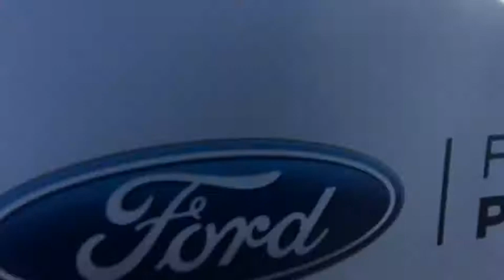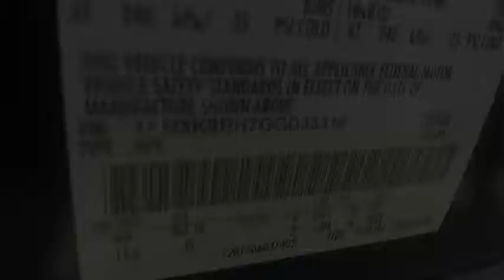2016 Ford Explorer Carson City, Reno, Northern Nevada, Susanville, Sacramento, CA 35314A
Used 2016 Ford Explorer available in Carson City, Nevada at Capital Ford. Servicing the Reno, Northern Nevada, Susanville, Sacramento, CA area.

Capital Ford
3660 S Carson St

Thank you for your interest in one of Dick Campagnis Capital Fords online offerings. Please continue for more information regarding this 2016 Ford Explorer Base with 49526mi. Drive home in your new pre-owned vehicle with the knowledge youre fully backed by the CARFAX Buyback Guarantee. In their original incarnation SUVs were chiefly owned by folks who valued utility above sport. Not anymore! The Ford Explorer Base redefines the SUV and makes the perfect all around family companion. Where do you want to go today? With 4WD you can choose to drive virtually anywhere and on terrain 2WD vehicles cant handle. More information about the 2016 Ford Explorer: The Ford Explorer has been rated one of the safest utility vehicles at any size or price; its the first vehicle in the world to offer rear inflatable seatbelts. Curve control -- a more advanced version of electronic stability control -- is also a Ford exclusive. Fords MyKey system helps parents manage the teen drivers in the family. The Explorer also stands out for being one of the greenest choices available. Ford claims best-in-class gas mileage for non-hybrids and notes that the Explorer EcoBoost will go 20 percent farther on a gallon of gas than the Honda Pilot. Strengths of this model include excellent ride quality Quiet interior world-class safety features EcoBoost engine provides good mileage and good value
175 Amp Alternator,18.6 Gal. Fuel Tank,2 Seatback Storage Pockets,2-stage unlocking doors,3.65 Axle Ratio,4 12V DC Power Outlets,4-Wheel Disc Brakes w/4-Wheel ABS  Front And Rear Vented Discs  Brake Assist  Hill Descent Control and Hill Hold Control,4WD type (full time),58-Amp/Hr 540CCA Maintenance-Free Battery w/Run Down Protection,60-40 Folding Split-Bench Front Facing Manual Reclining Tumble Forward Cloth Rear Seat w/Manual Fore/Aft,911 Assist Emergency Sos,ABS (4-wheel),AdvanceTrac w/Roll Stability Control Electronic Stability Control (ESC) And Roll Stability Control (RSC),Air Filtration,Air filtration,Airbag Occupancy Sensor,Airbag deactivation (occupant sensing passenger),Analog Display,Antenna type (mast),Anti-theft system (alarm with remote),Anti-theft system (engine immobilizer),Assist handle (front),Assist handle (rear),Auto Locking Hubs,Automatic Full-Time Four-Wheel Drive,Axle ratio (3.65),Back-Up Camera w/Washer,Battery (maintenance-free),Battery rating (650 CCA),Battery saver,Black Bodyside Cladding and Black Wheel Well Trim,Black Door Handles,Black Power Side Mirrors w/Convex Spotter and Manual Folding,Black Side Windows Trim and Black Front Windshield Trim,Bluetooth Wireless Phone Connectivity,Body side moldings (black),Body side reinforcements (side impact door beams),Body-Colored Front Bumper w/Black Rub Strip/Fascia Accent,Body-Colored Rear Bumper w/Black Rub Strip/Fascia Accent,Braking assist,Camera system (rearview),Capless fuel filler system,Cargo Area Concealed Storage,Cargo Space Lights,Cargo area light,Carpet Floor Trim,Center console (front console with armrest and storage),Center differential (mechanical),Child safety door locks,Child seat anchors (LATCH system),Clearcoat Paint,Clock,Cloth Bucket Seats -inc: 8-way power driver seat w/power lumbar and manual recline  4-way manual passenger manual passenger seat w/manual recline and 4-way driver and front-passenger head restraints,Cloth Door Trim Insert,Compact Spare Tire Mounted Inside Under Cargo,Compass,Connected in-car apps (app marketplace integration),Cruise Control w/Steering Wheel Controls,Cruise control,Crumple zones (front),Cupholders (front),Cupholders (rear),Cupholders (third row),Dash trim (alloy),Day-Night Rearview Mirror,Daytime running lights,Deep Tinted Glass,Delayed Accessory Power,Digital odometer,Door handle color (black),Door sill trim (scuff plate),Door trim (alloy),Drive mode selector,Driver / Passenger And Rear Door Bins,Driver And Passenger Visor Vanity Mirrors w/Driver And Passenger Illumination,Driver Foot Rest,Driver Seat,Driver seat manual adjustments (reclining),Driver seat power adjustments (8),Driver seat power adjustments (height),Driver seat power adjustments (lumbar),Dual Stage Driver And Passenger Front Airbags,Dual Stage Driver And Passenger Seat-Mounted Side Airbags,Electric Power-Assist Speed-Sensing Steering,Electronic Transfer Case,Electronic brakeforce distribution,Electronic messaging assistance (voice operated),Electronic messaging assistance (with read function),Emergency locking retractors (front),Emergency locking retractors (rear),Exhaust (dual tip),Exhaust tip color (chrome),External temperature display,FOB Cont